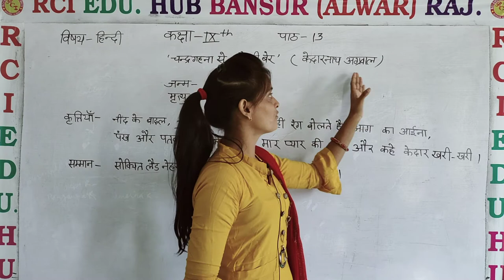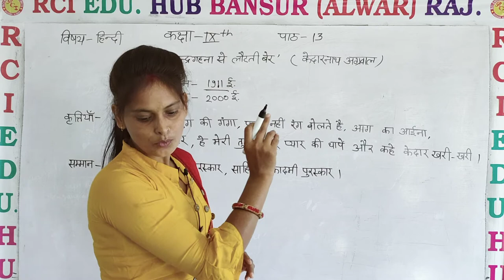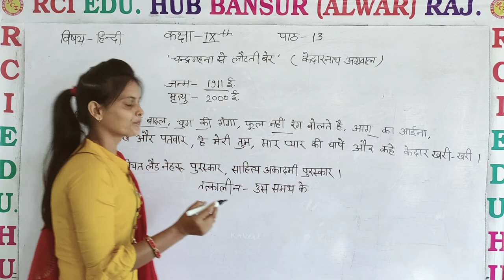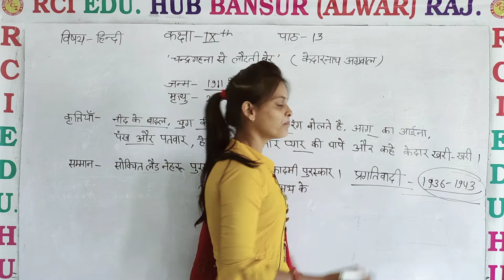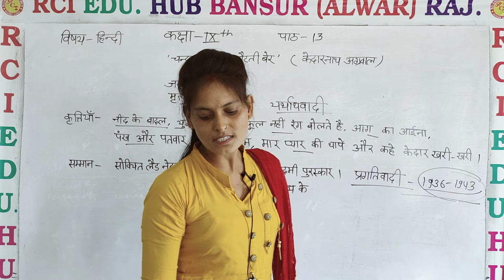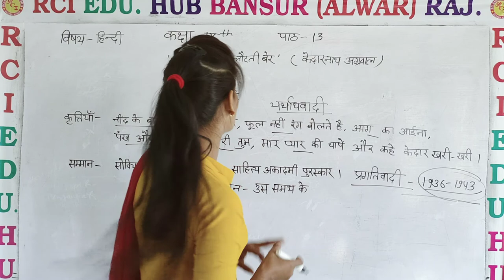चंद्र गहना से लौटती बेर कविता part 1 9th